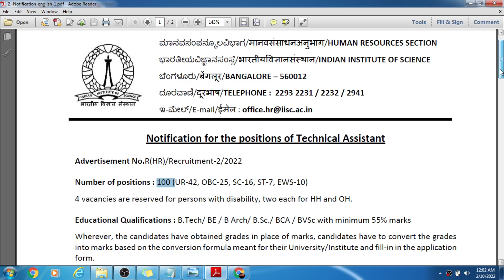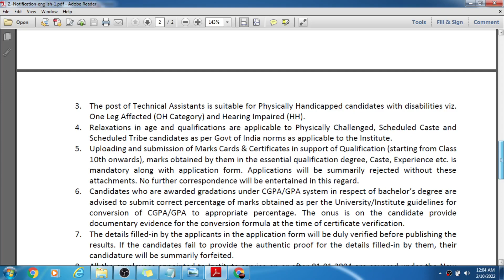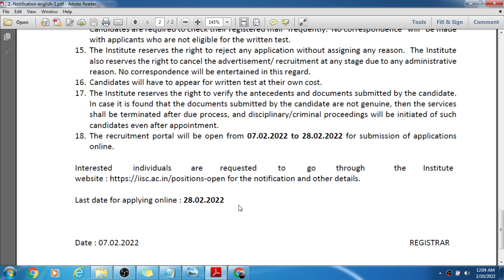IISC Technical Assistant Recruitment 2022, Technical Assistant Vacancy in IISC Bangalore, Syllabus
I have discussed about the Technical Assistant Recruitment which is released by the IISC Bangalore.

IISC Recruitment 2022 Technical Assistant 100 Posts,
Notification for the positions of Technical Assistant,
IISC Recruitment 2022 – Apply 100 Technical Assistant Posts,
IISC Bangalore Technical Assistant Recruitment 2022,
IISC Technical Assistant 2022 Apply Online Form for 100 Post,
IISC Bangalore Technical Assistant Recruitment 2022 Apply,
Technical Assistant Recruitment in IISC Bangalore,